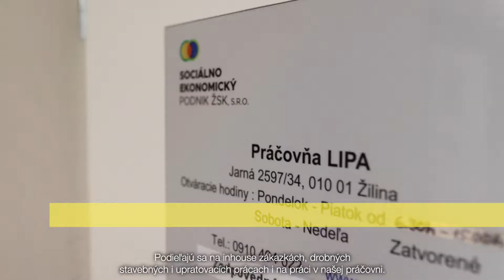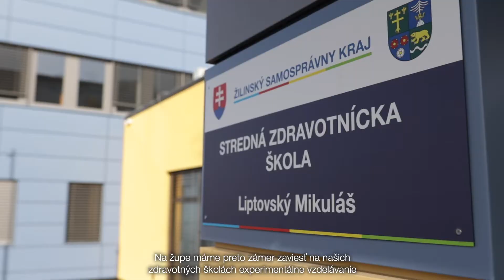✅ STRATÉGIA 22+: Kraj 🤝pomáha všetkým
Žilinská župa vynakladá na oblasť sociálnej starostlivosti významnú časť svojho rozpočtu. Je zriaďovateľom 26 zariadení sociálnych služieb a prispieva aj na služby pre občanov u neverejných poskytovateľov. V sociálnej oblasti sme v mene Stratégie Žilinský kraj 22+ uskutočnili množstvo pozitívnych zmien, ktoré predtým v našom kraji absentovali. Pozrite si spolu s nami úspechy, na ktoré sme hrdí.
Žilinský samosprávny kraj si nevyberá komu pomáha 👉 pomáha všetkým. S veľkým odhodlaním a pokorou ideme ďalej…

Stratégia22+ 👉 Efektívne – Transparentne – V službe verejnosti